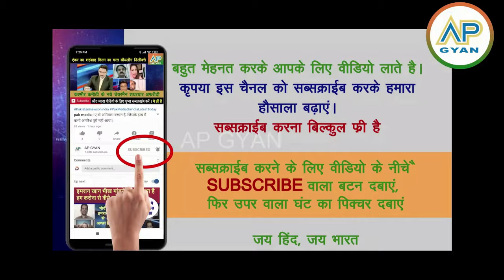Lawrence bishnoi ke dar se khan gang me dahshat dekh pakistan shocked | pak media